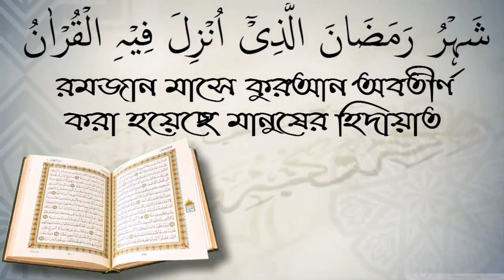মুসলিম এক ভাই আরেক ভাইকে মুনাফিক বলতে পারে কি? শাইখ কাজী জাহিদ।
মুসলিম এক ভাই আরেক ভাইকে মুনাফিক বলতে পারে কি? শাইখ কাজী জাহিদ। স্বাগতম আপনাকে AL FURQAN media.